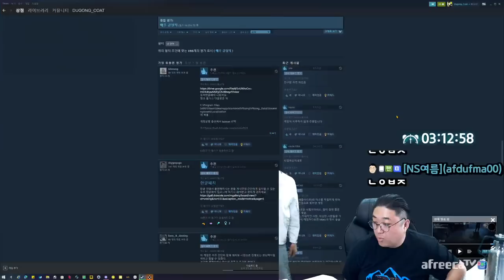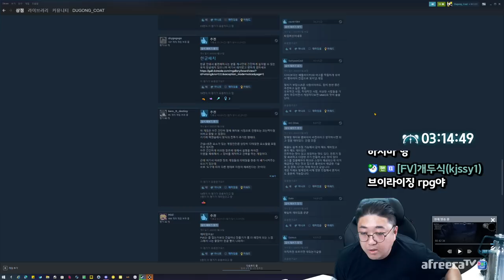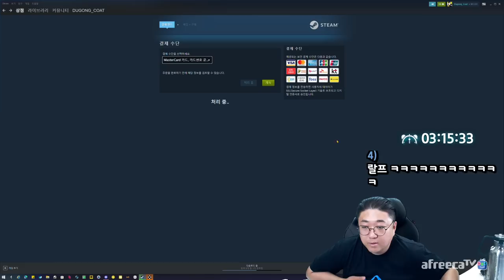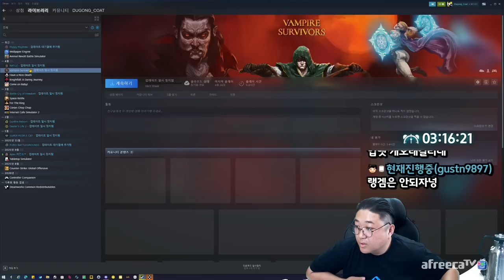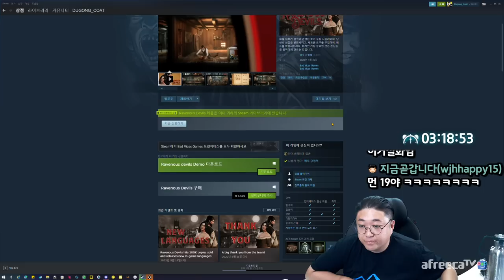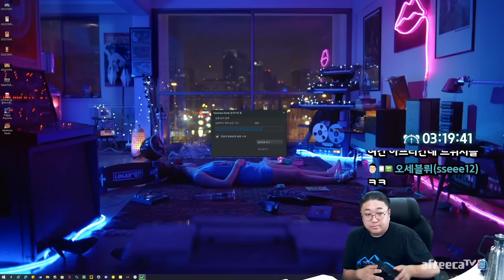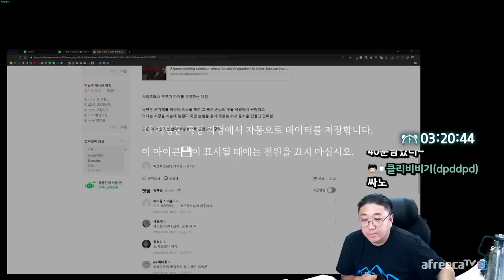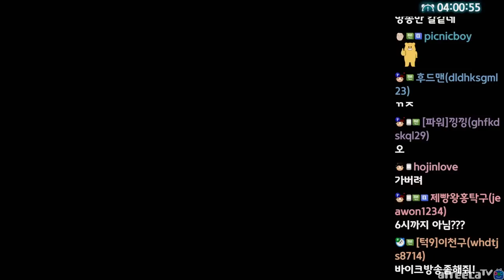싸이코패스가 운영하는 식당운영게임 [Ravenous Devil] (22.05.29-5)